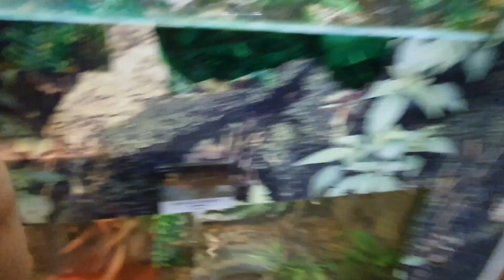Thủy cung Timecity thú vị